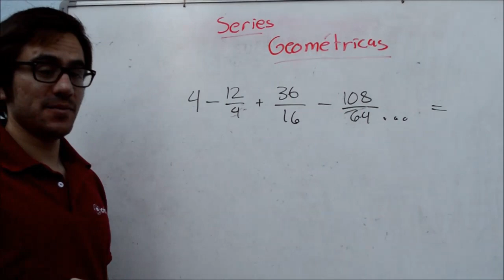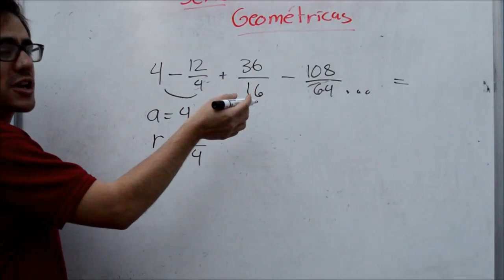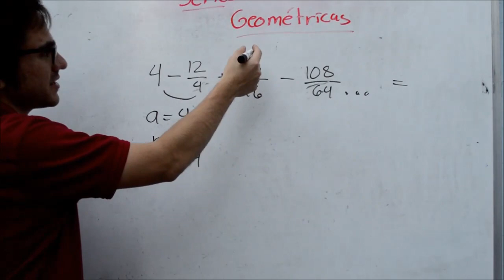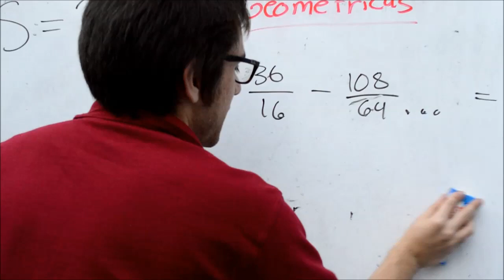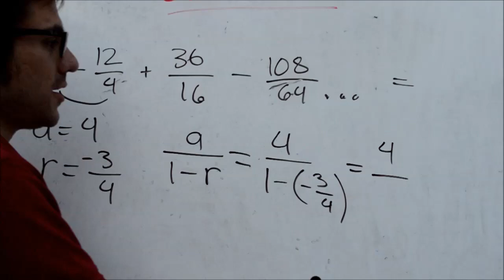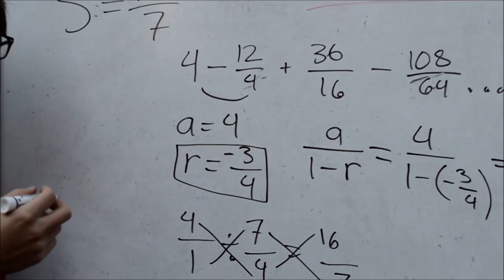Ejemplo de Suma de Serie Geométrica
Un pequeño ejemplo de series geométricas.